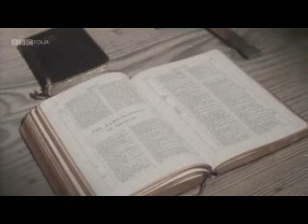The Story of Capital Punishment 2 of 6